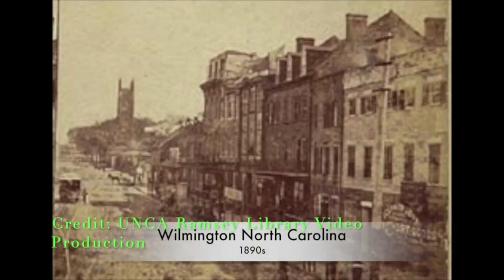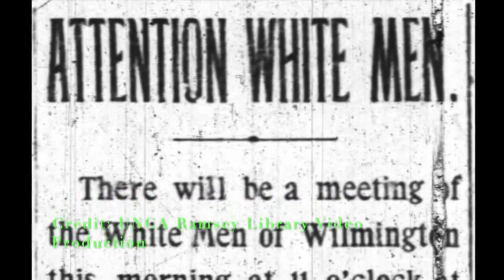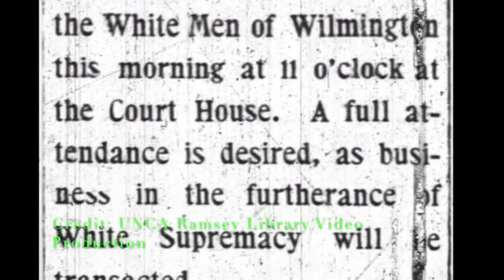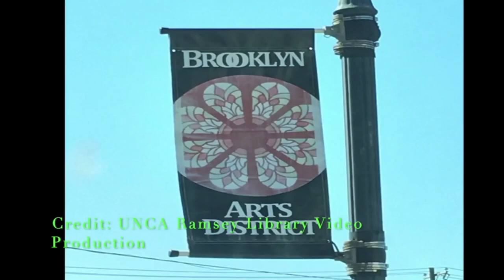Wilmington Nc Riot 1898 -Black Wall Street Of NC, Until White Supremacists Got Mad At Their Success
Wilmington Nc Riot 1898 -Black Wall Street Of NC, Until White Supremacists Got Made At Their Success

Try Not To Laugh Videos -Church Edition, The Funniest Fails In The Lord's House - Try Not To Laugh

Hire Me